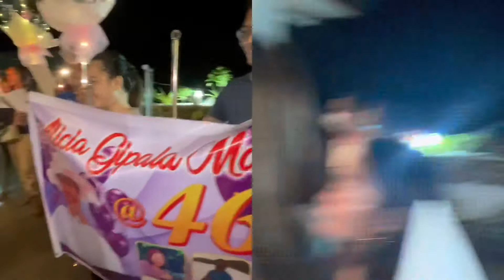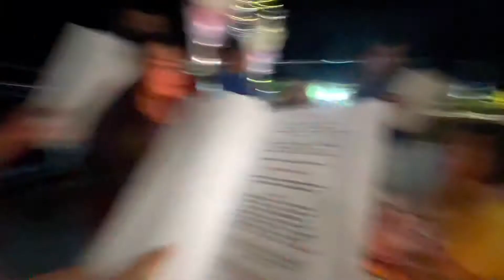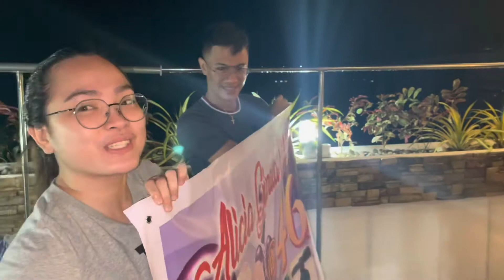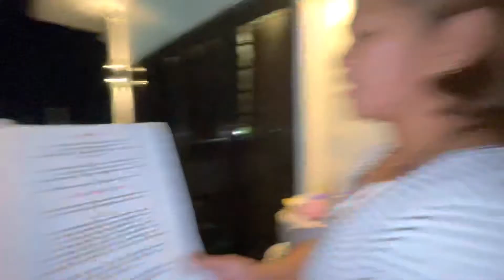My birthday Vlog